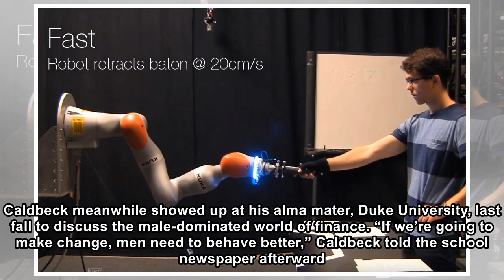Lerer Hippeau Ventures is taking over management of Binary Capital’s debut fund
Lerer Hippeau Ventures, the New York-based early-stage venture firm, is taking over the $125 million debut fund created by Binary Capital, a young San Francisco-based venture firm whose cofounder’s mi...